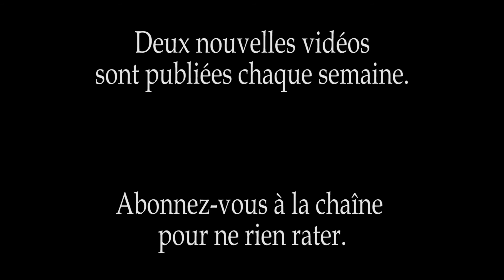BAUDELAIRE - Semper eadem (ft. CHOPIN & CAROLUS-DURAN) - Triptyque #37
Poème de Charles Baudelaire (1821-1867) extrait du recueil Les Fleurs du Mal (1857)

Semper eadem

" D'où vous vient, disiez-vous, cette tristesse étrange,
Montant comme la mer sur le roc noir et nu ? "
- Quand notre coeur a fait une fois sa vendange,
Vivre est un mal. C'est un secret de tous connu,

Une douleur très simple et non mystérieuse,
Et, comme votre joie, éclatante pour tous.
Cessez donc de chercher, ô belle curieuse !
Et, bien que votre voix soit douce, taisez-vous !

Taisez-vous, ignorante ! âme toujours ravie !
Bouche au rire enfantin ! Plus encor que la Vie,
La Mort nous tient souvent par des liens subtils.

Laissez, laissez mon coeur s'enivrer d'un mensonge,
Plonger dans vos beaux yeux comme dans un beau songe,
Et sommeiller longtemps à l'ombre de vos cils !

Tableau du peintre français Carolus-Duran (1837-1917)

Mademoiselle de Lancey (1876)

Conservé au musée du Petit Palais à Paris.
Musique du compositeur franco-polonais Frédéric Chopin (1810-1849)

Nocturne n°2 (1833)